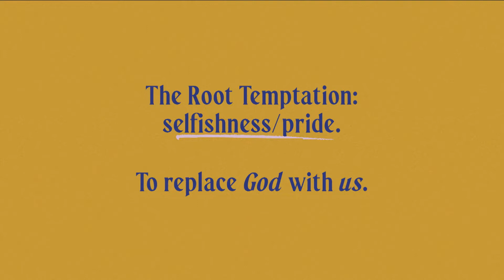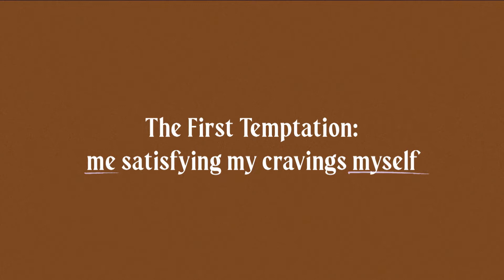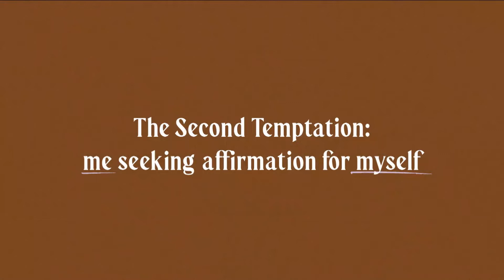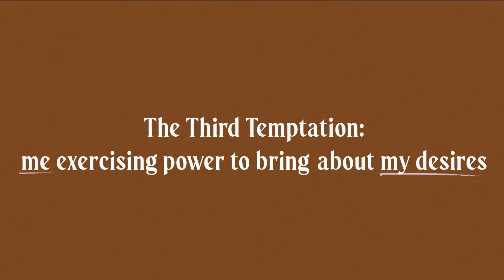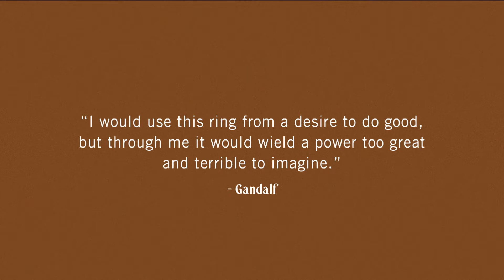Matthew | Overcoming Temptation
In this message we hear about Jesus’ temptation in the wilderness. We see that all temptations have the same essence: displacing God as the authority and taking his role for ourselves. We also look to Jesus’ example for overcoming temptation - prayer and fasting as well as living out the Scripture that God has given us.

Speaker: Jim Samra, Minister and Senior Pastor
This was recorded live in Grand Rapids, MI on October 23, 2022.